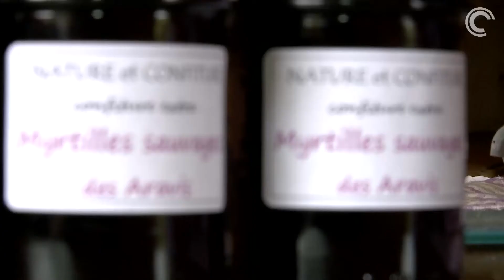Portrait d'un confiturier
Depuis sa plus tendre enfance, Michel Pelloux, se passionne pour la nature et les confitures. C'est donc tout naturellement qu'il a lancé sa marque de confiture "Nature et confiture" avec des fruits fraichement ramassés en montagne ou même des fleurs sauvages.
Ses produits sont en vente lors des Mercredis des producteurs à Cluses, l'occasion de partager et d'échanger avec ce producteur gourmand.

Un reportage de Canal C TV, web TV du bassin clusien en Haute-Savoie.